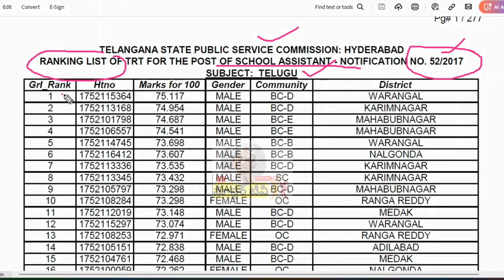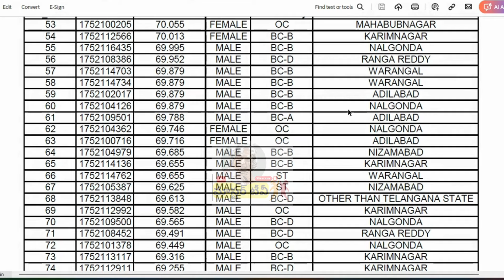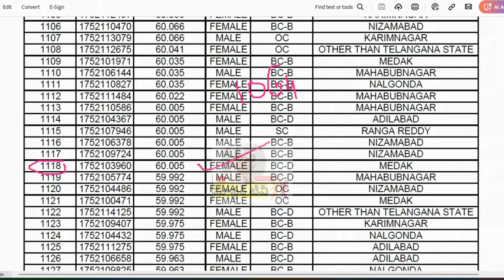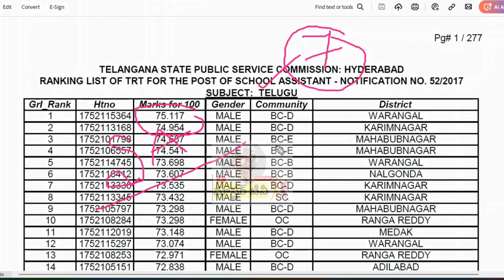🟡DSC 2024 || SA తెలుగు లో expected కటాఫ్